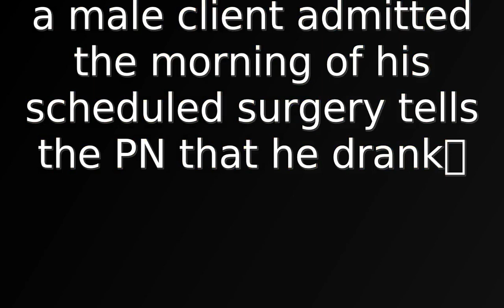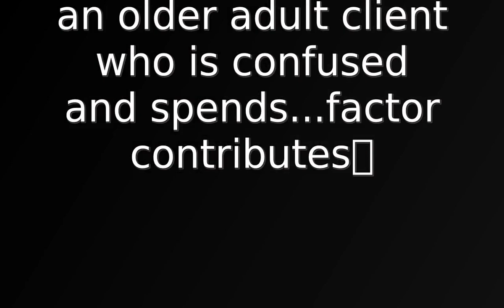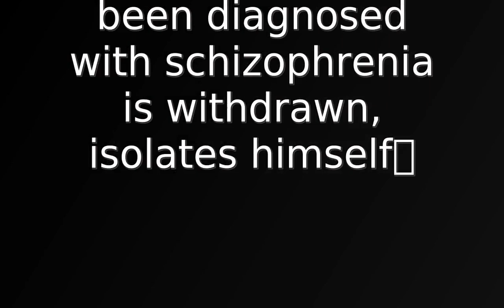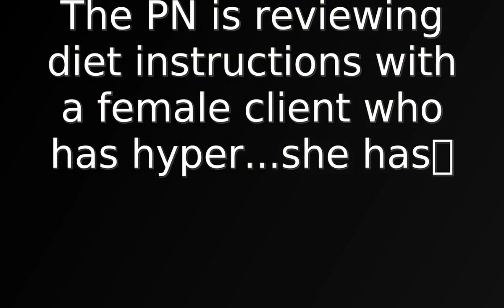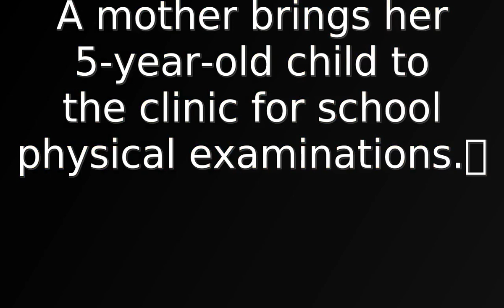PN HESI EXIT EXAM 2021 TEST BANK